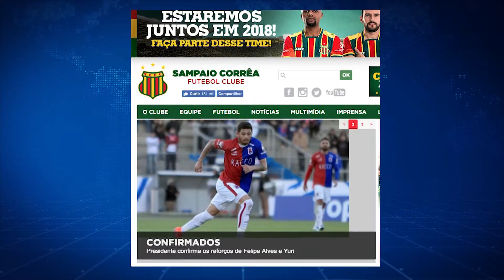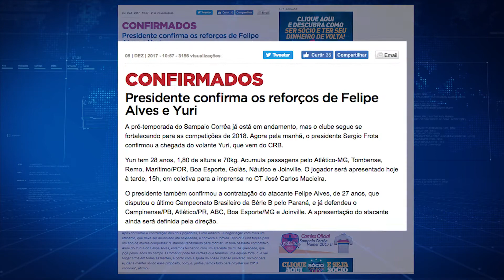(EDIÇÃO 06/12) - Sampaio anuncia reforços para temporada